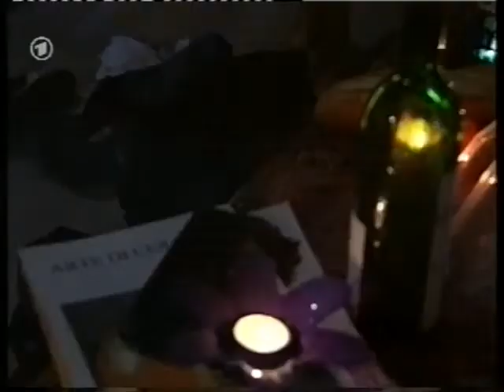MARIENHOF FOLGE 2268